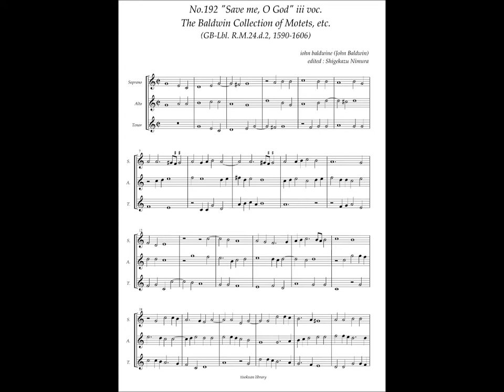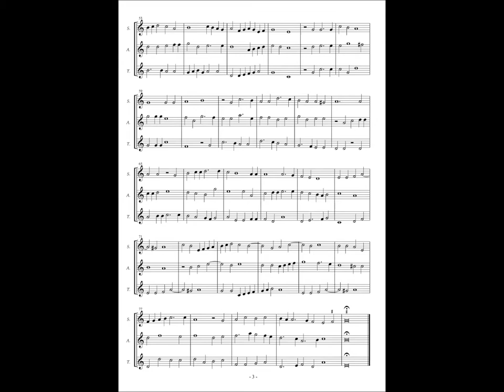RM24 d2, No.192, John Baldwin, "Save me O God" 3 voc.